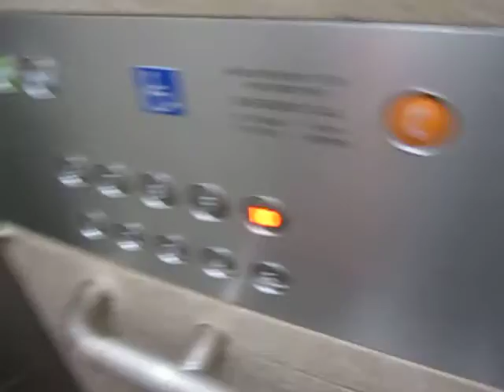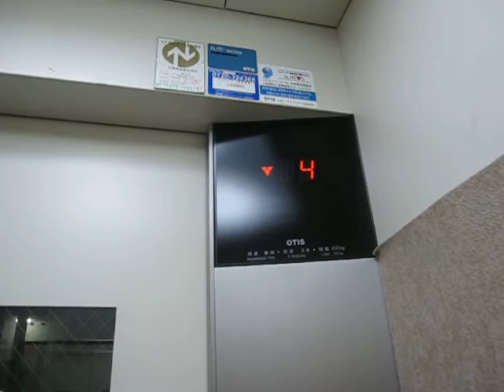神戸市某マンション オーチスエレベーター